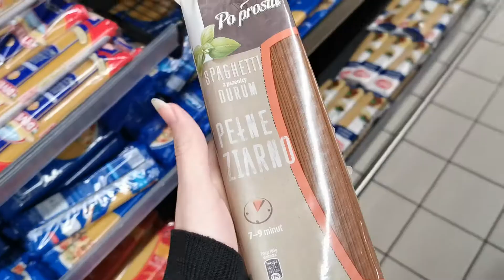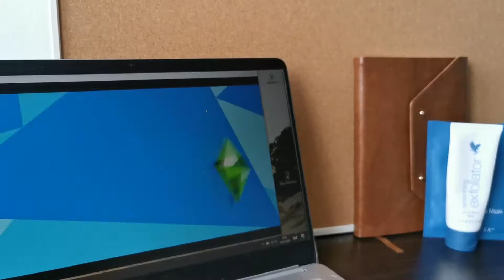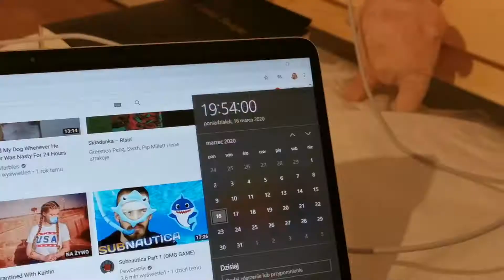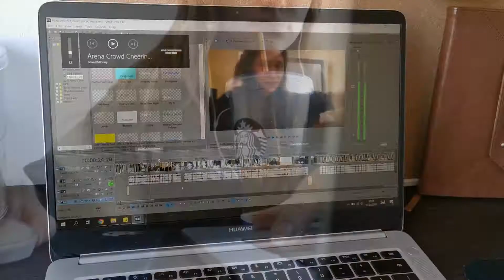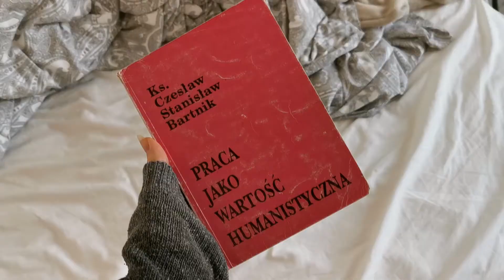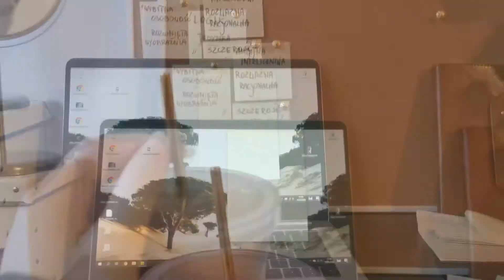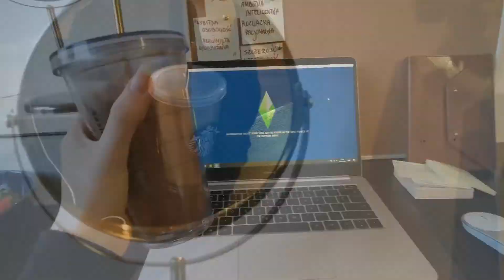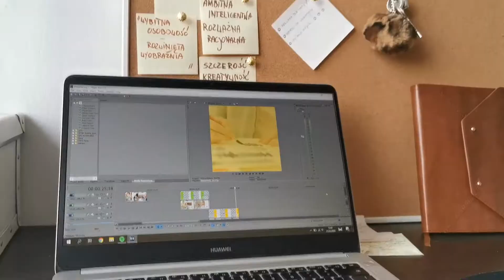ZAMKNĘLI MI UCZELNIĘ || korona vlog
- WAŻNE -
Vlog był nagrywany tuż po zamknięciu mojej uczelni i w trakcie ogłaszania zamknięcia szkół. Po nim dopiero pojawiło się ograniczenie przemieszczania, dlatego Milena nas odwiedziła.

Dużo się pozmieniało. Między innymi przeprowadziłam się bliżej uczelni i zamknęli mi uczelnię. Pierwszy tydzień nagrałam. Nikt jeszcze wtedy nie wiedział czy będziemy mieć zajęcia i kiedy uzyskamy informacje. Było to bardzo dziwne doświadczenie i niestety dalej trwa. Trzymajmy się zdrowo!

Konto nie zobowiązuje Cię do zakupów. ;)

☕️ Byte: peksyk